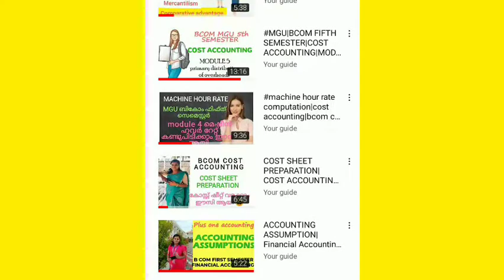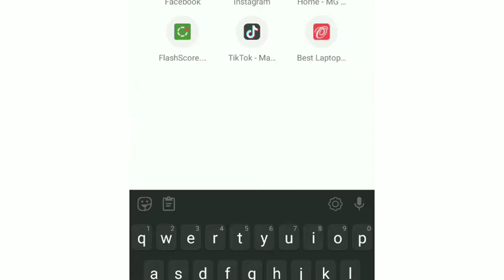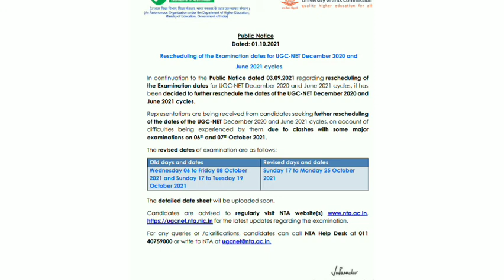NTA UGC NET EXAM DATE EXTENDED|ntanet exam new dates|ntanet exam rescheduled|ntaadmitcard|Your guide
ntanet ntanet dates your guide#nta net exam new dates 2021 # nta net exam admit card